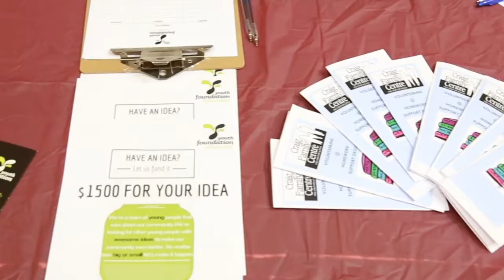Join us at the 2019 Boroondara Volunteer Expo!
Meet over 50 local community organisations at the Boroondara Volunteer Expo and learn how you can make a positive difference through a volunteer role! With hundreds of volunteer roles on offer, what will you find at the Boroondara Volunteer Expo?